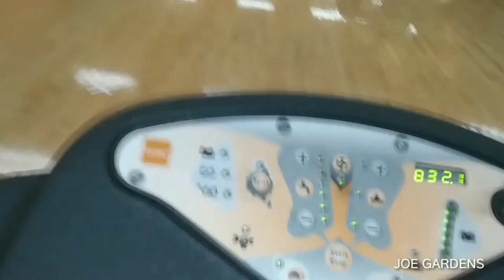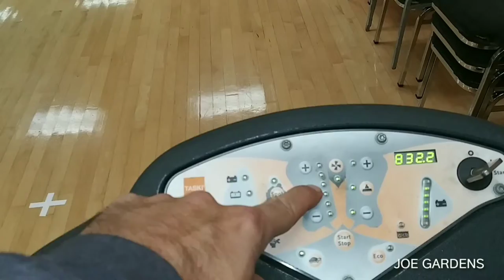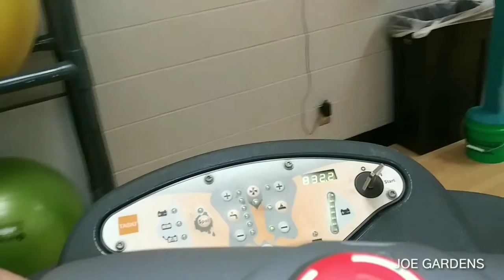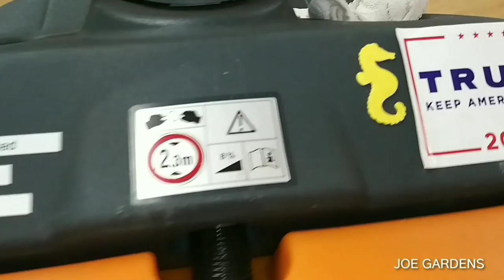WorkLog covid19 cleaning Aerobic Room Floor... everything that is wrong with our country in one song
music Sixto Rodriguez Establishment Blues

         ???what's up governor???

              RaW eProductionSe

                      a part of

      SounDingBoarD eEntertainmenTe